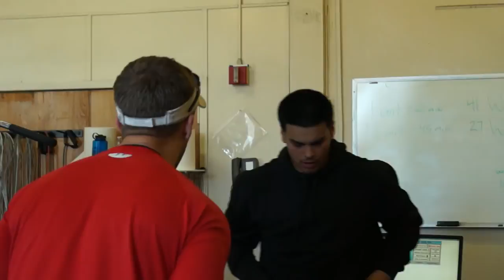Conditioning The Gavilan Football Rams 2016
The Season is never over for college level sports. In this segment Head Coach Mike Dovenberg and staff give some insight on what goes into conditioning and the importance of it.